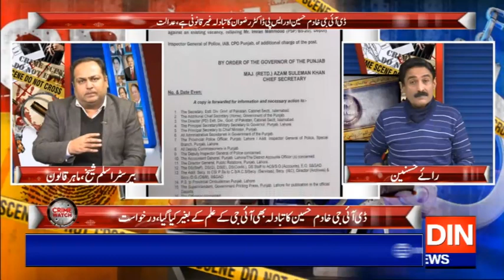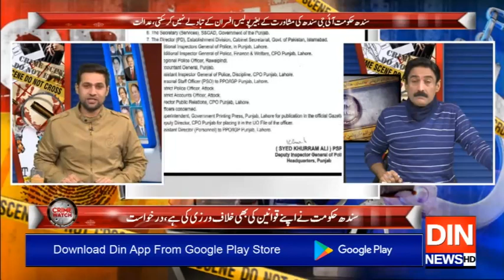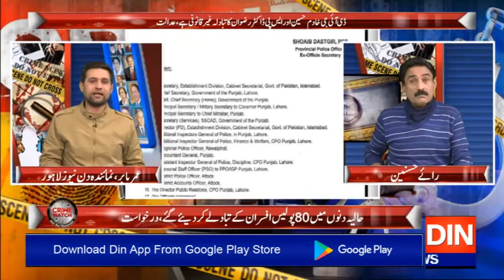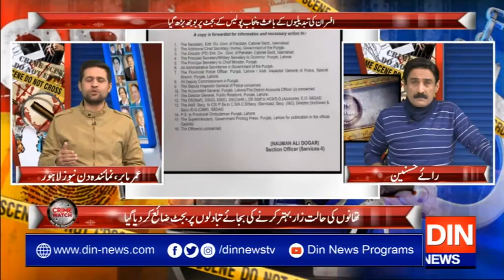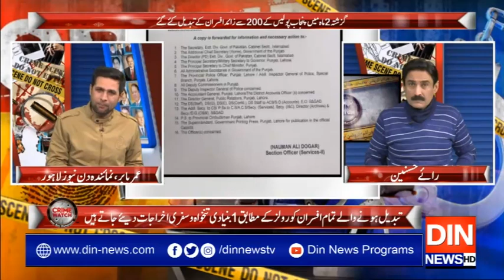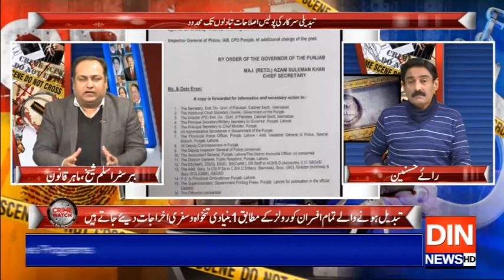Crime Watch With Rai Husnain Tahir | 29 January 2020 | Din News